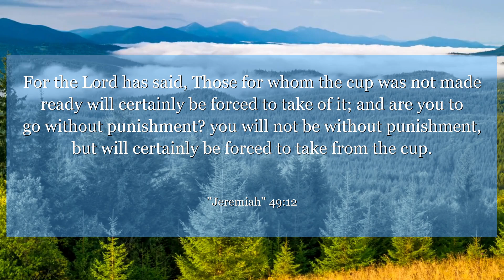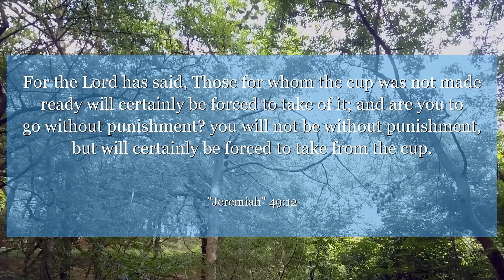Jeremiah 49:12 For the Lord has said, Those for whom the cup was not made ready will certainly be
Jeremiah 49:12 reminds us that even in times of struggle, we can find strength and hope. This verse teaches us to persevere through challenges and trust in our resilience. Let this message inspire you to keep pushing forward, no matter what obstacles come your way.